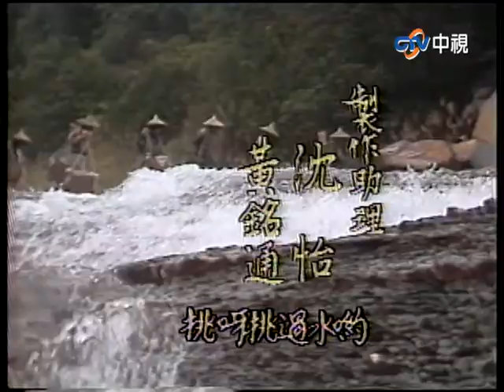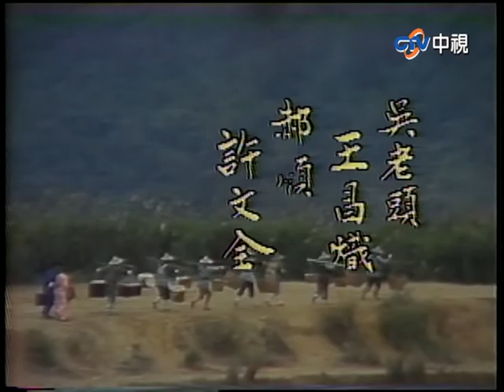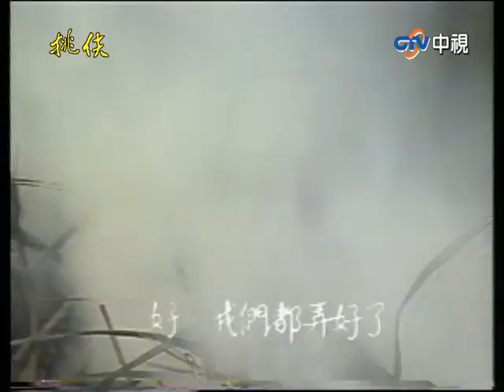『挑伕』第14集（郎雄 陳慧樓 張振寰 張詠詠 張馨今 丁華寵）_1984年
嗨喲.　挑呀挑過山喲　挑呀挑過水喲
一日復一日呀 　走走又停停
挑出了多少情呀　挑出了多少義. 由費玉清演唱的主題曲~挑伕，想必大家都能朗朗上口來上一小段^^

中視經典電視劇『挑伕』由丁華寵、張詠詠、郎雄、張振寰、陳慧樓等演員演出。劇情描述一群熱心助人的挑伕們，
在工作過程中遇到的許多人事物…